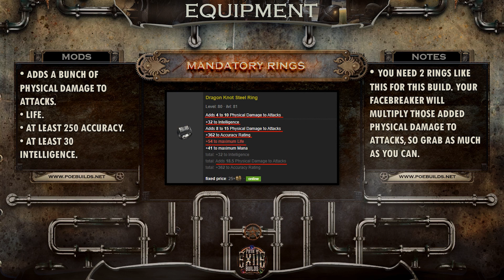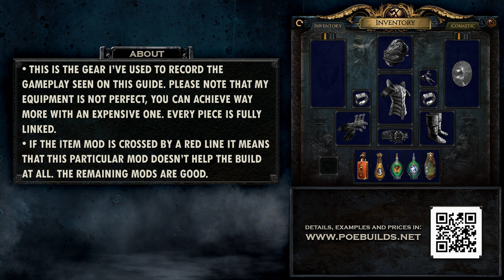Path Of Exile 3.18: ONE PUNCH BERSERKER - POE SENTINEL - POE BUILDS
POB: Look for this build on poebuilds.net and click on "POB Code"

Contents:
00:00 - Intro
01:42 - Equipment
05:09 - My Gameplay Gear
06:50 - Enchantments + Anointments + Attributes
07:46 - Cosmetics
08:31 - Gems
09:40 - Jewels
09:55 - Skill Tree
13:35 - Ascendancy
14:20 - Pantheon
14:49 - Bandits
15:10 - Leveling Skills
18:02 - Leveling Items
19:33 - Possible Questions
20:30 - Complete Gameplay